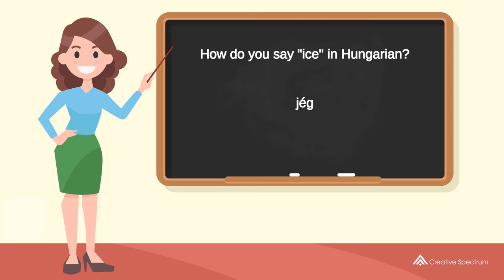How do you say "ice" in Hungarian? | How to say "ice" in Hungarian?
This Hungarian vocabulary lesson for English speakers is provided to you by Creative Spectrum Education.